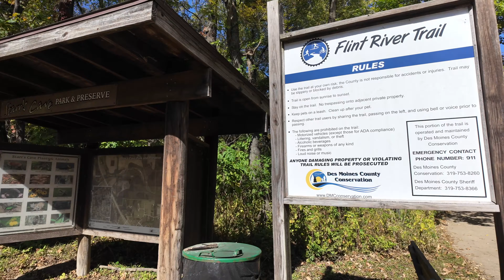Walk and talk Episode 01 Let's GO!!!!!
Walk and Talk Episode 01 Weight loss journey, functional mobility,